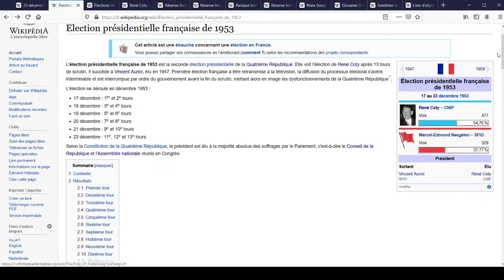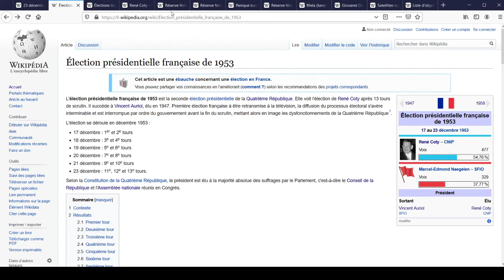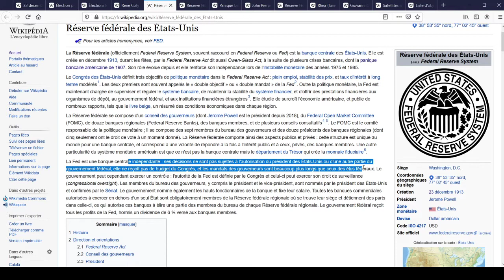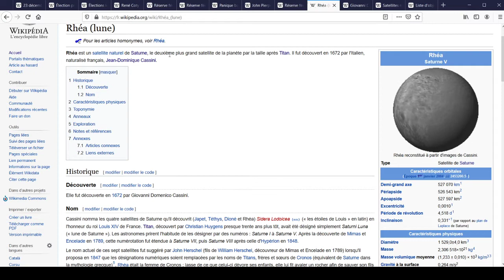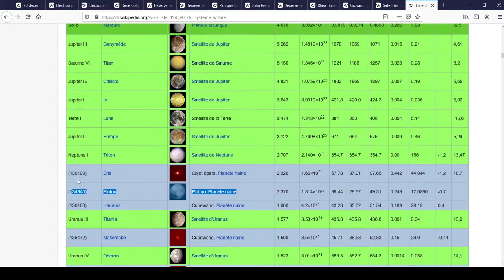Le 23 Décembre: René Coty, FED et Rhéa, Jour à Retenir (139)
-L'élection présidentielle française de 1953 (13 tours de scrutin, victoire de René Coty, a montré les dysfonctionnement de la IVe République...)
-La création de la Réserve fédérale des États-Unis en 1913 (banque centrale indépendante du pouvoir, a été crée suite à la panique boursière de 1907, souvent critiquée pour son indépendance et son incapacité à empêcher des crises financières...)
-La découverte du satellite Rhéa en 1672 (deuxième plus grand satellite de Saturne, 24eme plus grand objet du système solaire, découverte par l'astronome italien naturalisé français Giovanni Domenico Cassini...)